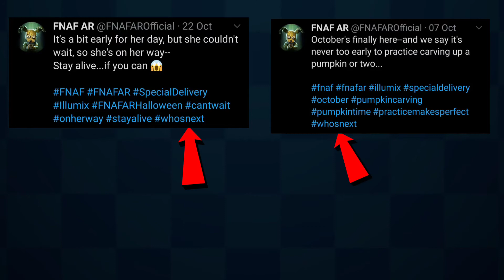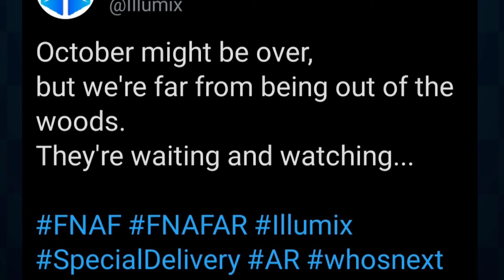FNAF UPDATES #39: What is Illumix planning for the future?